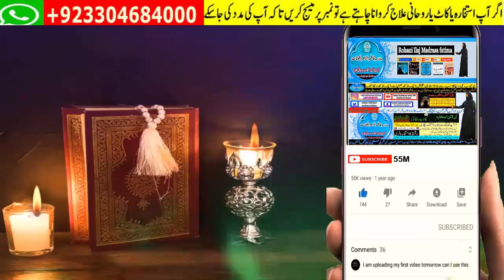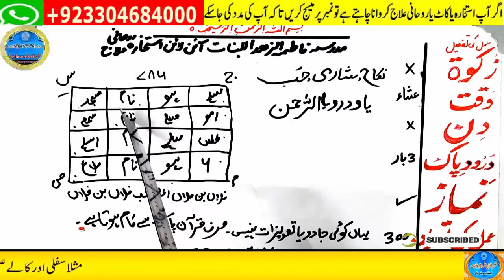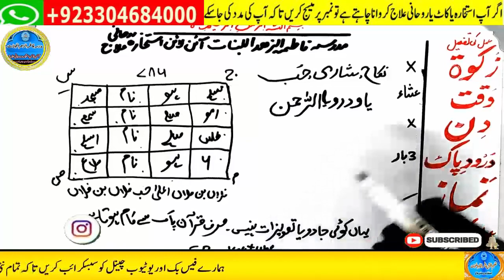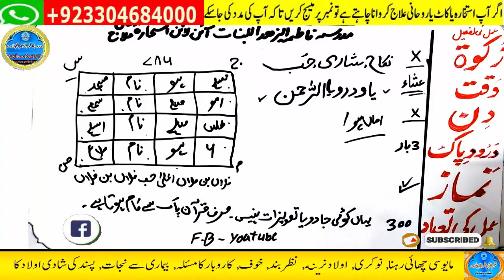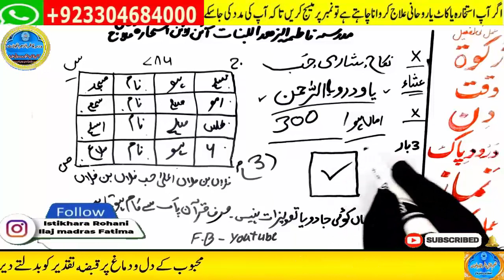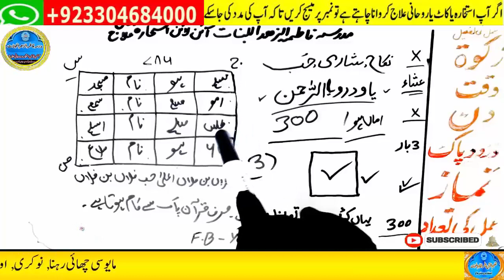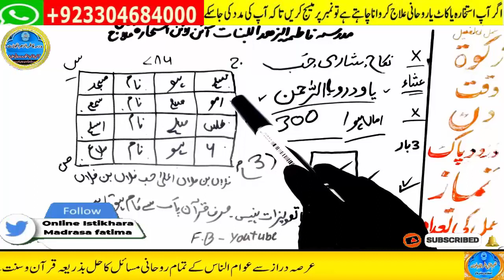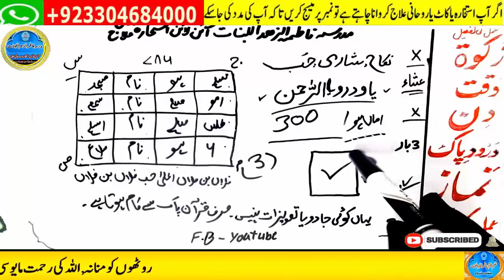mohabbat ka wazifa, wazifa for love, love marriage, mohabbat ka wazifa aag jesa, mohabbat ka taweez